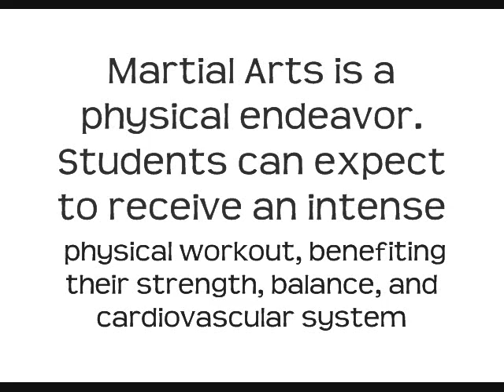Karate Kid Movie chesapeake martial arts and Top U S Taekwondo school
Changing Lives ATA Martial Arts of Virginia beach and Chesapeake, Virginia teach karate for kids and taekwondo for teens and premiere style of mixed martial arts such as krav maga. Multiple Locations serving Hampton Roads 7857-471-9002

Self Defense classes, women's Rape Prevention seminars, gun defense, edged weapon defense system and much more.